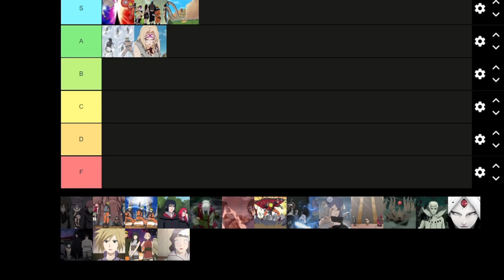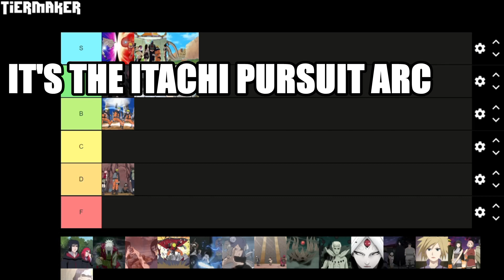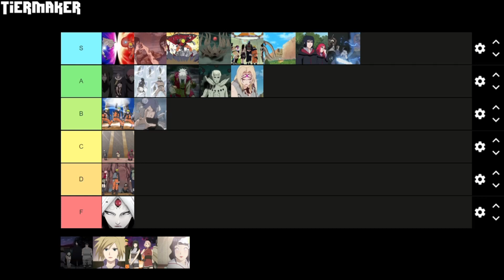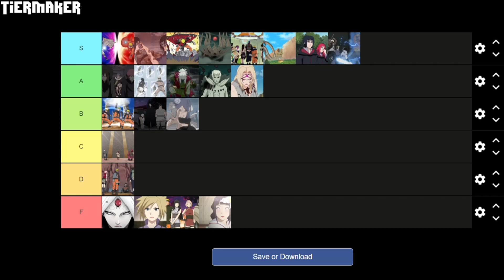Ranking Every Naruto ARC From Worst To Best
Ranking every Naruto arc from worst to best. The Land of Waves Arc, The Chunin Exams, The Search for Tsunade, The Kazekage Rescue Arc, The Tenchi Bridge Arc, The Itachi Arc, The Pain Arc, The Five Kage Summit Arc, The War Arc with Madara. So many great arcs in Naruto. Let's rank them all in a Naruto Tier List.